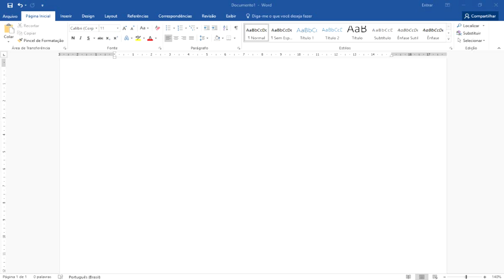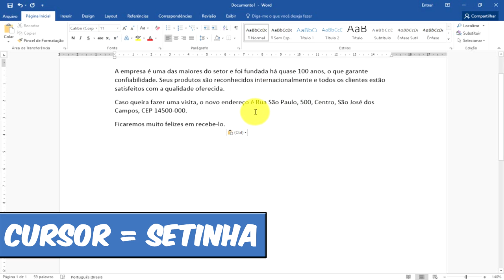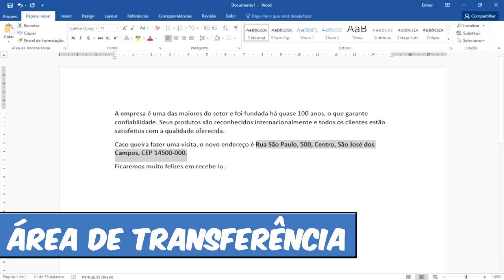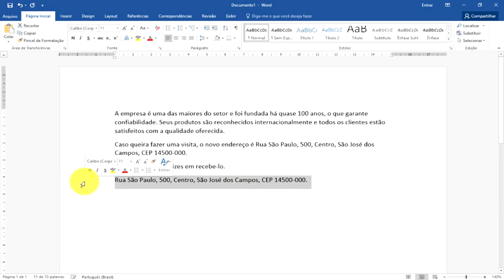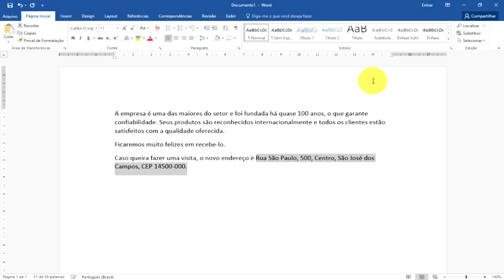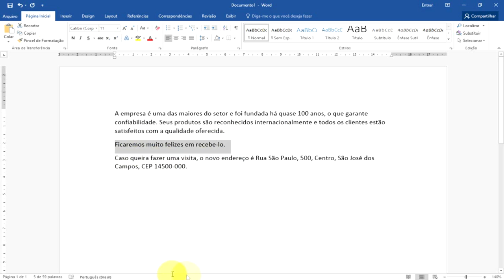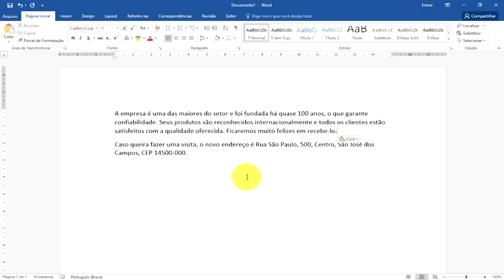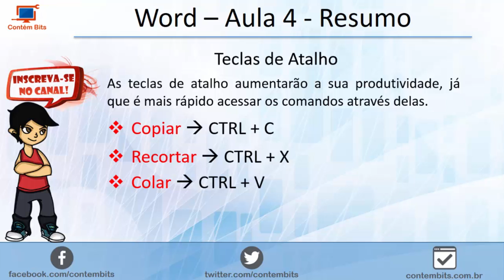Copiar, Recortar e Colar - Curso de Word [Aula 04]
Neste vídeo, que é o quarto do nosso curso gratuito de Word, mostro o funcionamento dos comandos Copiar, Recortar e Colar. Exemplifico as diferenças entre Copiar e Recortar e introduzo o conceito de Área de Transferência.
Também explico o que são Teclas de Atalho e mostro os atalhos utilizados nos comandos Copiar, Recortar e Colar.

*** ME AJUDE :-) ***
Eu agradeço muito e você fica por dentro de novos vídeos com dicas, notícias, tutoriais, cursos e games! :)